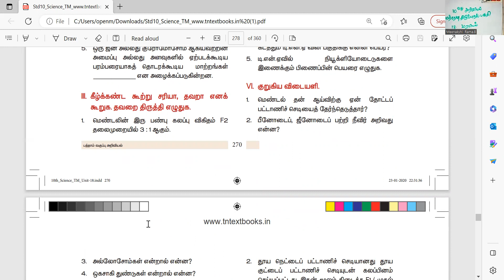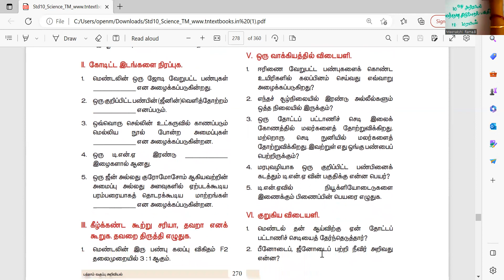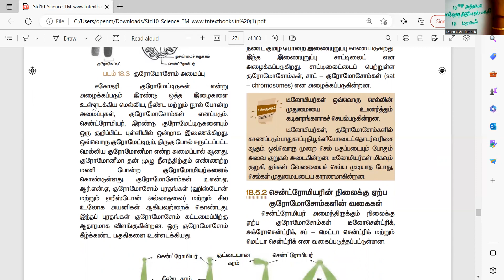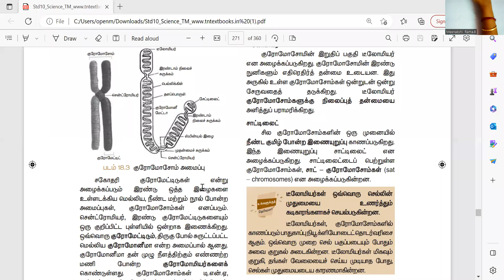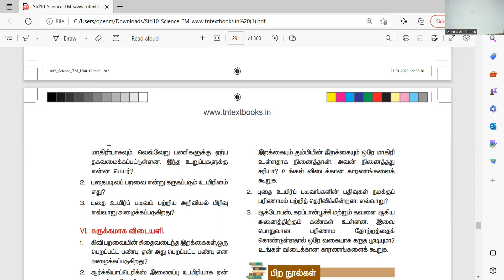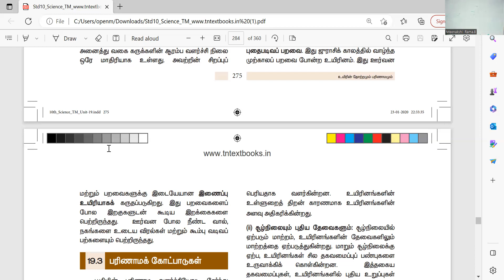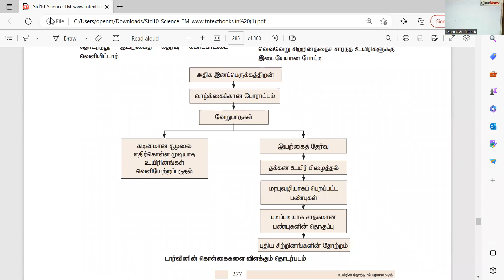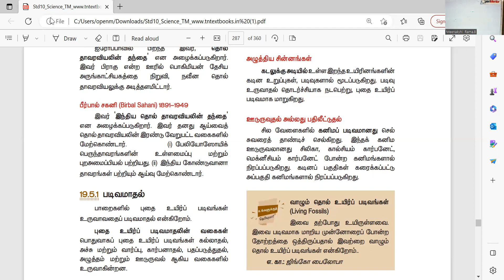(10th Science TN) Genetics / மரபியல், Origin and evolution of life/உயிரின் தோற்றமும் பரிணாமமும்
Annual Examination Revision part/ஆண்டு தேர்வு திருப்புதல் பகுதி, Genetics / மரபியல், Origin and evolution of life/உயிரின் தோற்றமும் பரிணாமமும்